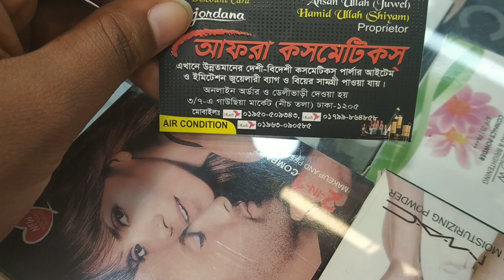ঈদের জন্য গাউছিয়া মার্কেটের সুন্দর সুন্দর এন্টিক কানের দুল কিনুন/Eid special earrings collection.